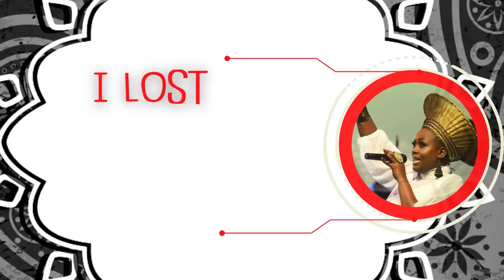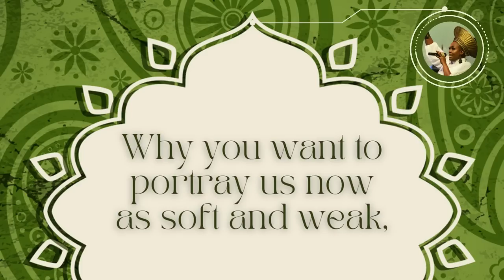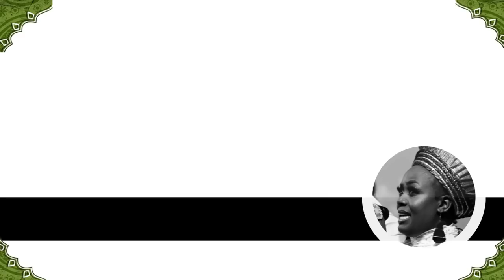Tameika Darius || Susheila's Jahaji Bash || 2023 Calypso || Official Lyric Video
Song Title: Susheila's Jahaji Bash
Artiste: Tameika Darius
Composer: Christophe Grant
Arranger/Poducer: Junior "Ibo" Joseph
Background Vocals: Tameika Darius
Live Guitar: Jevan Ochoa
Live Bass: Rodney Alexander
Video Editor: Leslie Nathaniel